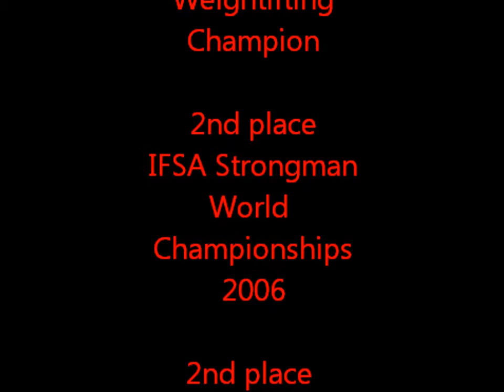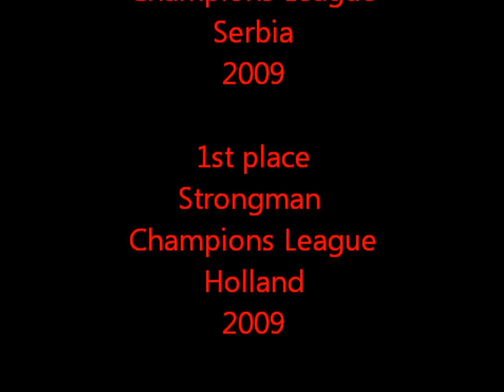A Tribute to Mikhail Koklyaev